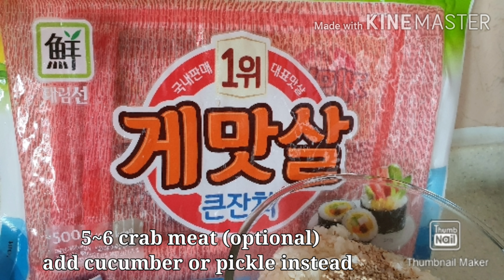Morning Glory Gimbap (Kangkong Gimbap)👉for breakfast.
Ingredients:
3~5 sweet laver 👉김/gim
1 pack morning glory/kangkong
200g beef
crab meat (optional) you can add cucumber or pickle
4 eggs
2~ bowls  of rice with 1ts salt, 1tbs sesame  oil, 2tsp sesame  seeds
1 ts cooking oil
1 ts salt or 1 tbs oyster sauce to taste.